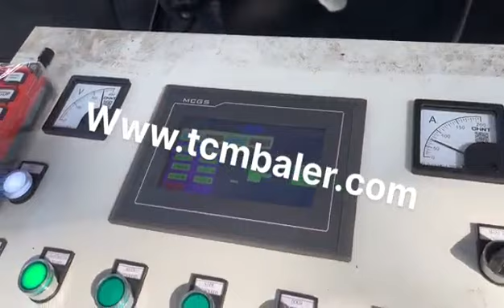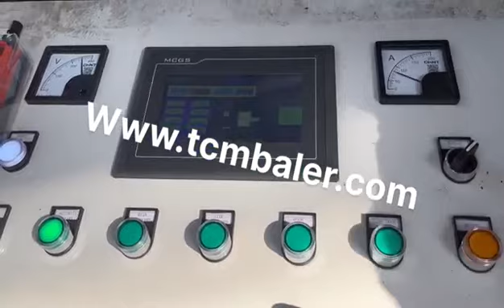metal compacting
Details of metal compacting, metal compacting press, metal press,

MATDAS is a professional metal compacting manufacturer and supplier in China for more than 20 years, and we can offer metal compacting for sale with a cheap wholsale factory price for our customers without any agent or dealers if you wanner buy our metal compacting.